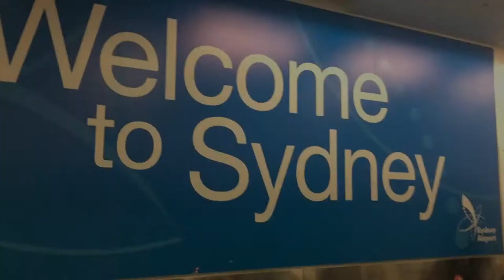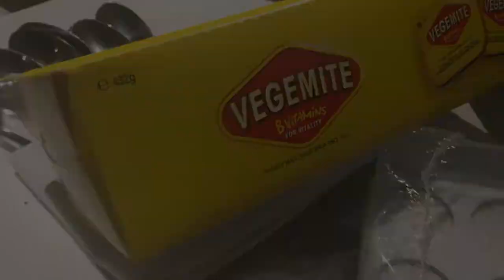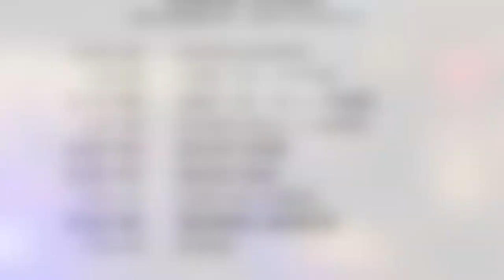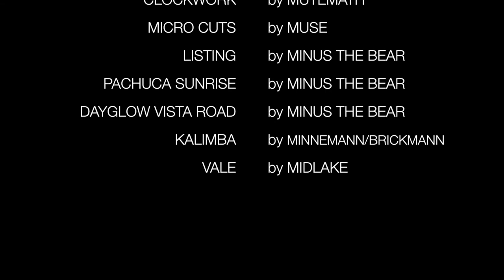The TV Show Tour 2017 - Part 1: Sydney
Behind the scenes fun with Thomas Lang and Virgil Donati on the 2017 'The TV Show Tour'. This is the first stop in Sydney, NSW, Australia.